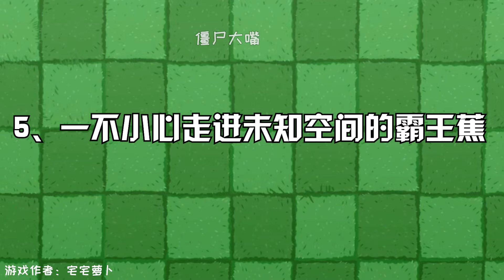植物大战僵尸：论霸王蕉有多少种死法！他竟然妄想干掉根除者？